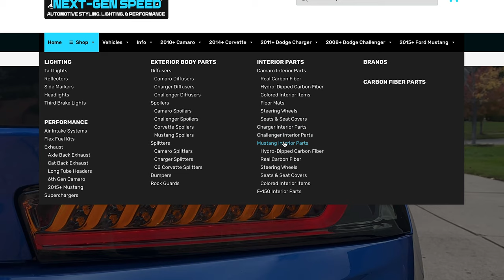MY 2020 Corvette C8 ORDER IS ALMOST HERE!!!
Update on my 2020 C8 Corvette Order that I ordered 14 months ago...

▶Automotive Styling, Lighting, Performance, & More!